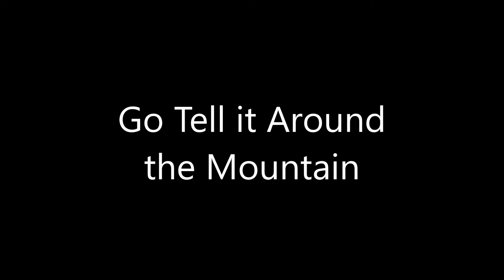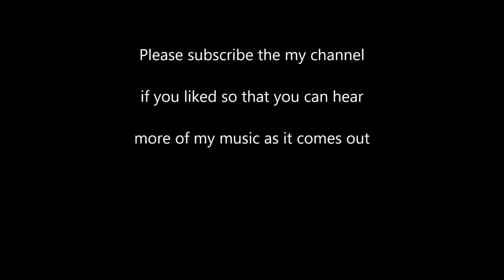Go Tell it on the Mountain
A rendition of an old hymn for the Christmas season.